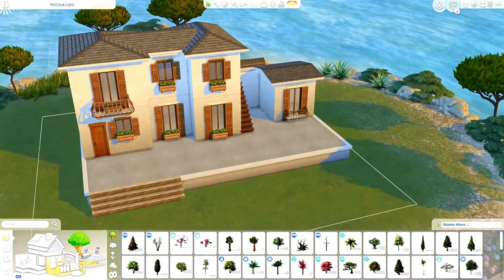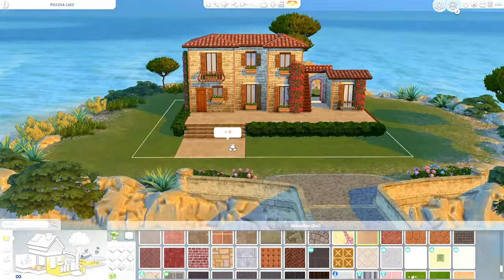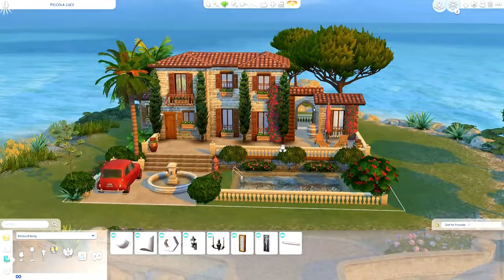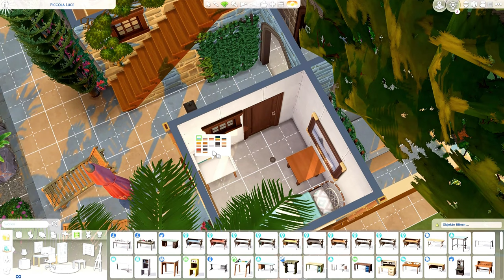i built a Family Finca in The Sims 4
Sul Sul today i will show you how i build a Family Finca in Tartosa
The World from the The Sims 4 My Wedding Stories Pack ,
no CC has been used for this Build

This Lot has

3 Bed and 2 Bathrooms
the size of the Lot is  20 x 20

it will be available at my TSR page

here you can download most of my latest builds